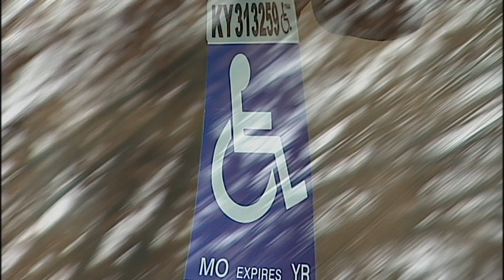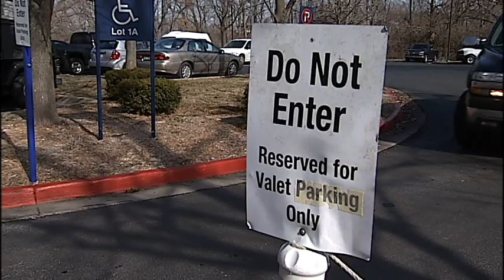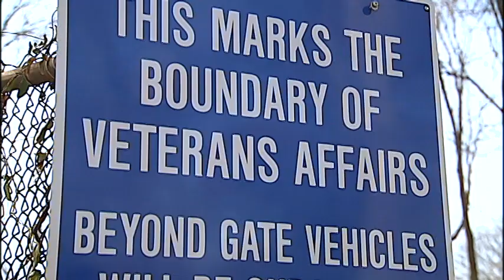VA Hospital Parking Problems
February 2011 WAVE TV Eric Flack